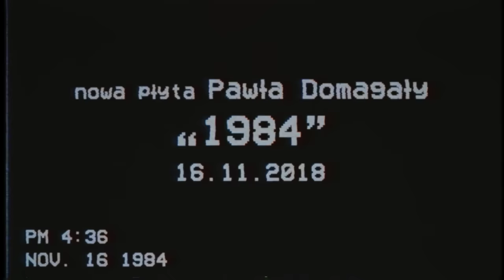PAWEŁ DOMAGAŁA - Szczęście (Official video)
NOWOŚĆ 💿 Paweł Domagała "Wracaj" CD!! Zamów już dziś

⚠ Zapisz się do bazy, a jako pierwszy otrzymasz info o biletach!

Teledysk do piosenki Paweł Domagała "Szczęście", w którym udział wzięli słuchacze! Dziękujemy za kawał dobrej roboty! :-)

Tekst: Paweł Domagała
Muzyka: Paweł Domagała, Łukasz Borowiecki
Wydawnictwo: Domagała-Borowiecki S.C.
Produkcja muzyczna i miks: Łukasz Borowiecki
Montaż i realizacja: Paweł Łukomski (studio35).

⚡ Dołącz do zamkniętej GRUPY "Za kulisami"!

🔗 Odwiedź oficjalną stronę Pawła!

📸 Obserwuj zdjęcia na Instagramie!

🐦 Poćwierkamy?